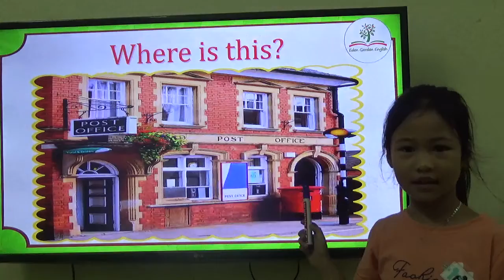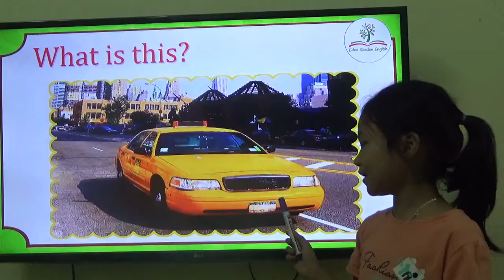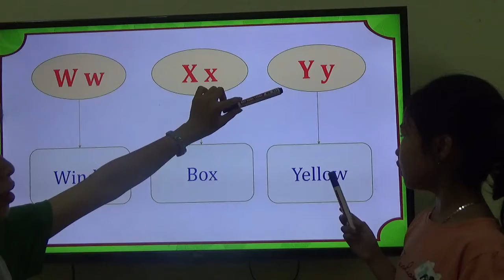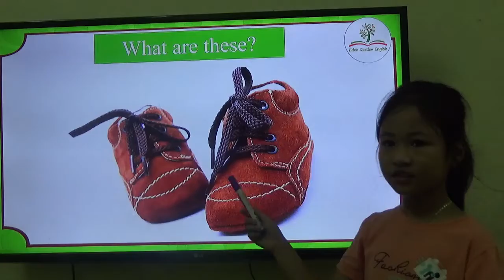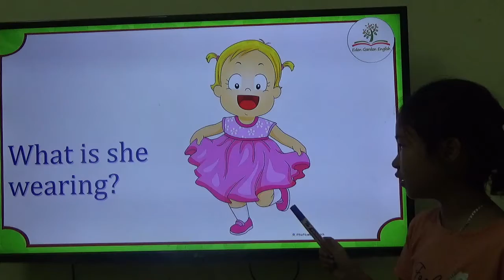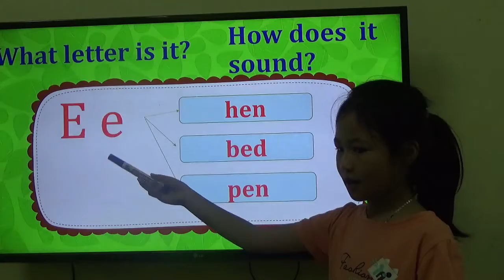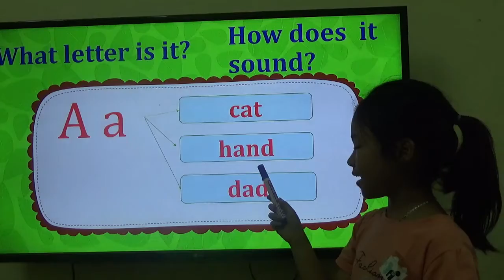K163 - TRÚC DIỄM - TEST 2